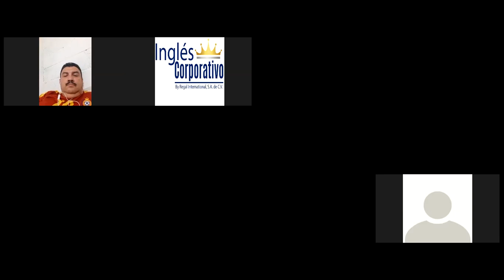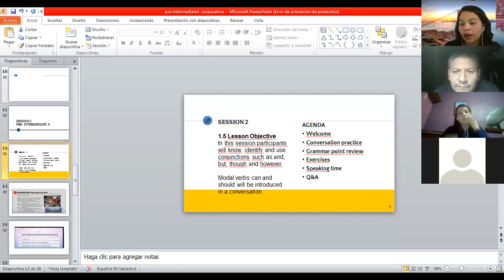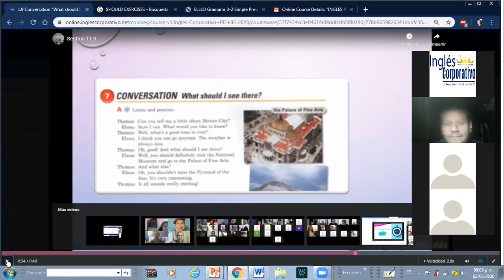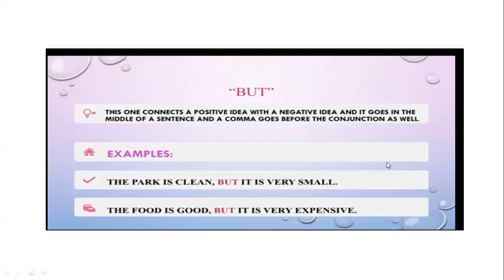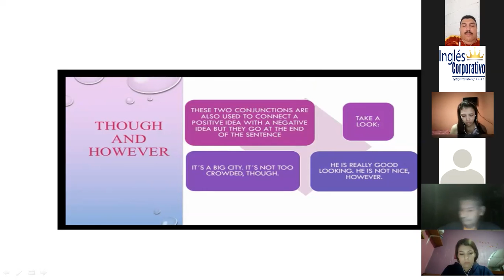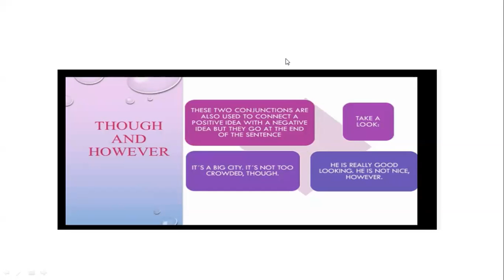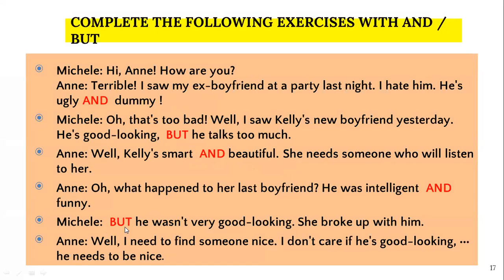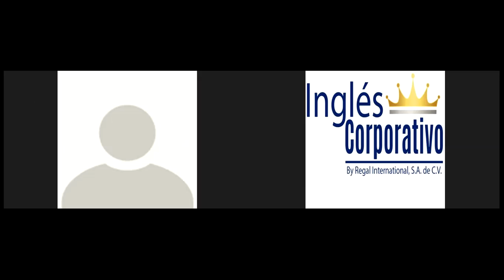Ingles Corporativo-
Session 2:  Participants will  be able to use the modal "should" to give recommendations.